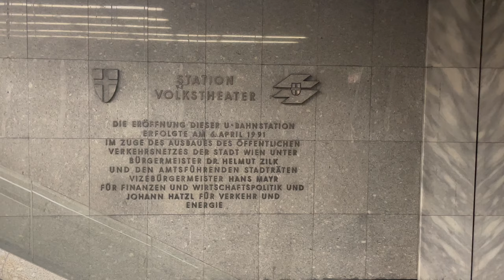Volkstheater station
It is a nice walk from there to StephansPlatz on a nice day.